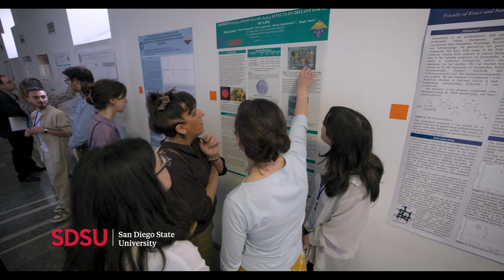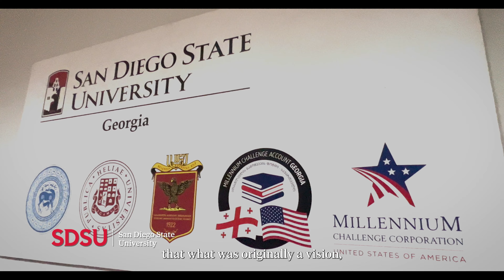SDSU Georgia Offers Incredible International Student Experience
The student experience at SDSU Georgia is full of enriching, hands-on experiences.

With the opportunity to study in both Tbilisi and San Diego, Georgian students learn about American customs and benefit from a world-class STEM education. Students work on cutting-edge research projects and and applied engineering problems that prepare them to be successful in international careers.